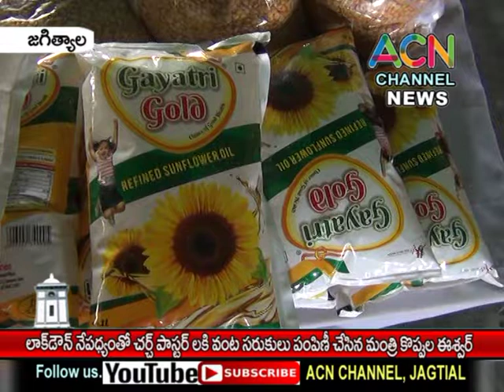జగిత్యాల లోలాక్ డౌన్ నేపథ్యంలో చర్చి ఫాస్టర్ లకు వంట సరుకుల పంపిణీ చేసిన మంత్రి కొప్పుల ఈశ్వర్